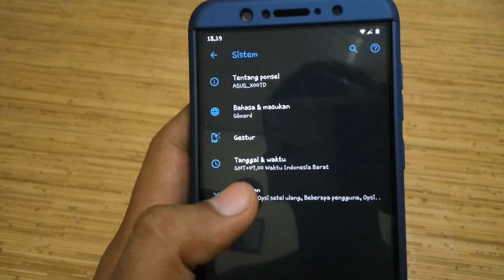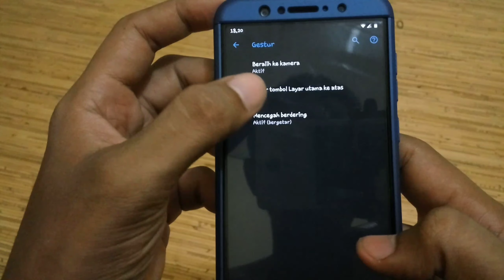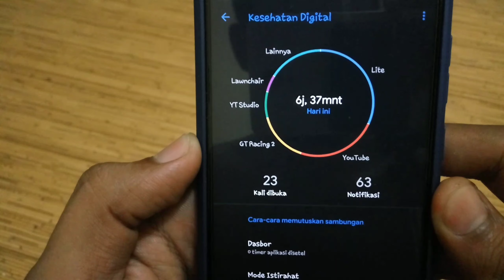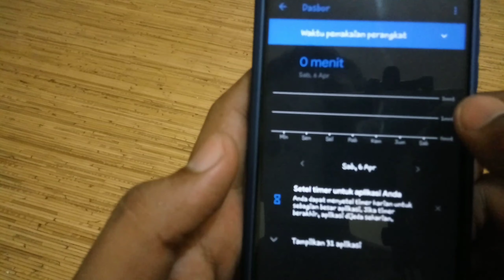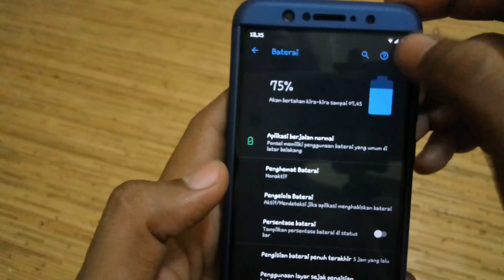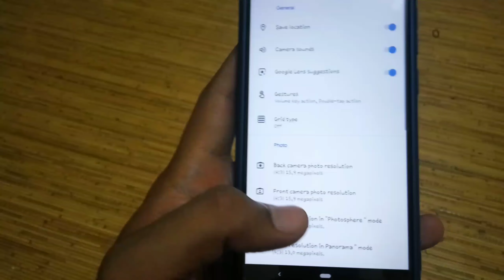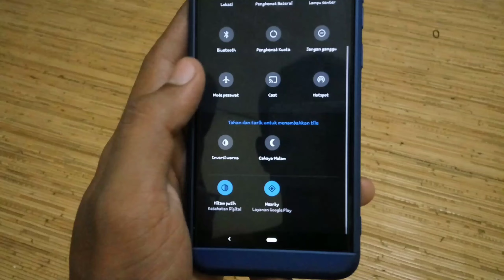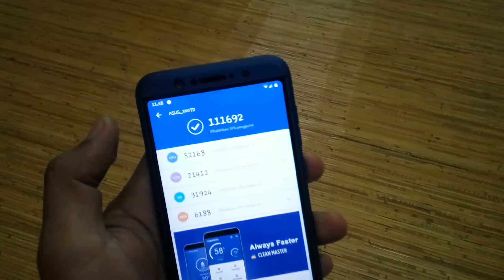Review Rom Pixel Experience Pie Asus Zenfone Max Pro M1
Review Rom Pixel Experience Zenfone Max Pro M1
GazaDroid
Cusrom Pixel Experience Ini cocok untuk sobat yang lebih mengandalkan peforma dan ingin menggunakan custom Rom yg basis nya hampir sama dengan stok rom ASUS Zenfone Max Pro M1.
untuk tutorial nya bisa sobat lihat pada link di bawah ini.